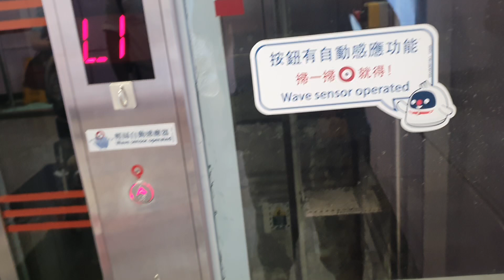Elevator in Causeway Bay